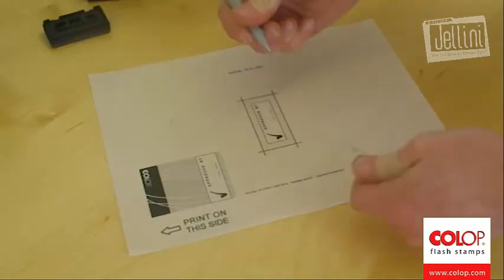COLOP Signature Stamp